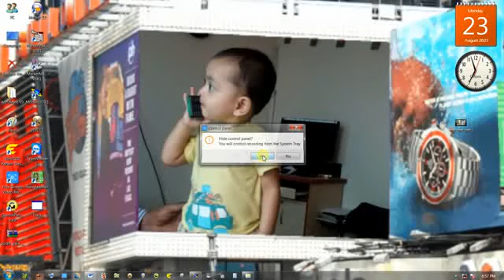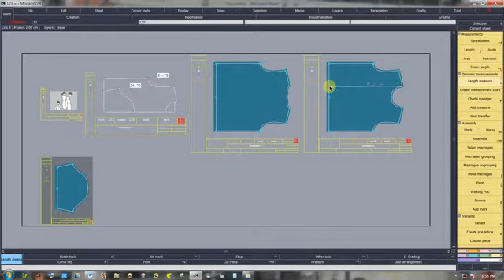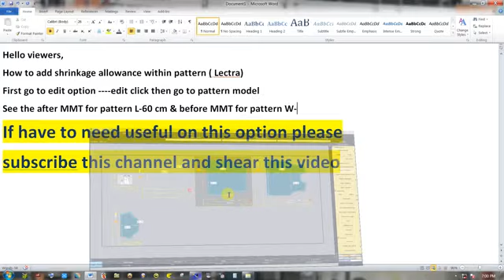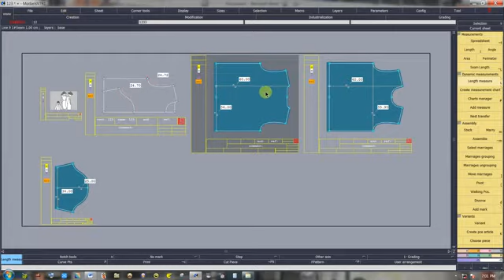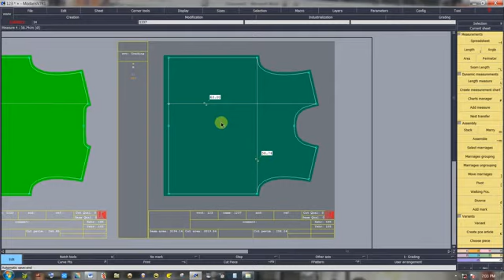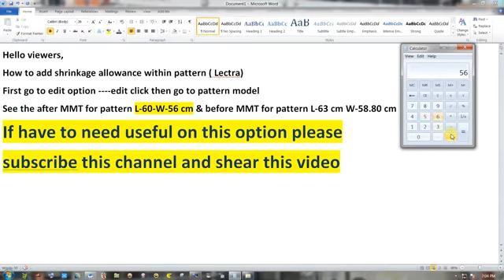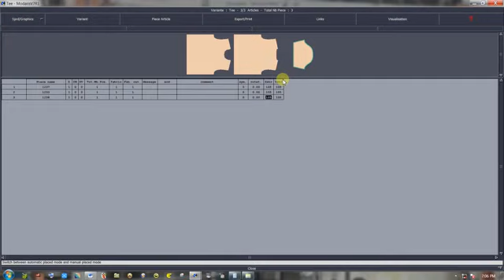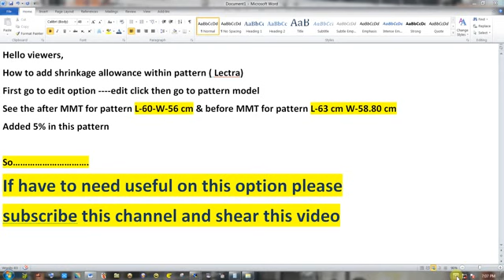How to add shrinkage allowance in finish pattern for lectra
how to add shrinkage allowance from pattern for lectra